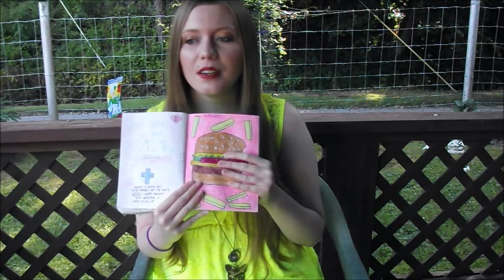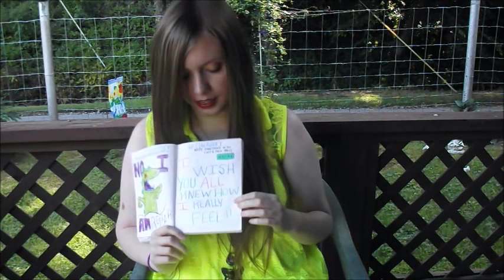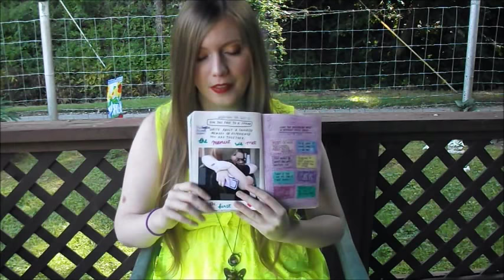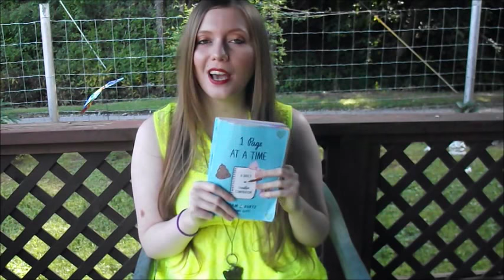One Page At A Time | Week 24 ♥ 2017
This week we're throwing it back to Rugrats with a Reptar page and more!

One Page At A Time is a journal by Adam J Kurtz that has 365 + things for you to do every single day for a year.

🖤~Video Intro Created By:
Sabrina Bell~🖤

By: First Note 🎵